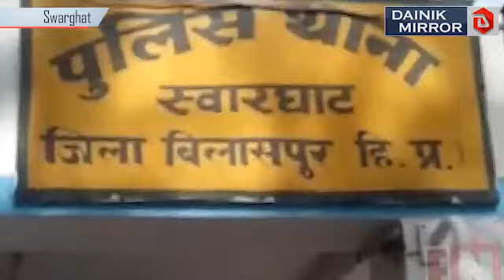बिलासपुर - पुलिस थाना स्वारघाट में कार्यरत पुलिस कर्मी उम्र 34 वर्ष कोरोना पाज़िटिव आया है।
बिलासपुर - पुलिस थाना स्वारघाट में कार्यरत पुलिस कर्मी उम्र 34 वर्ष कोरोना पाज़िटिव आया है। यह पुलिस कर्मी जिला मण्डी का रहने वाला है। जो कि बिलासपुर व पंजाब की सीमा गरमोडा पर ड्यूटी दे रहा था